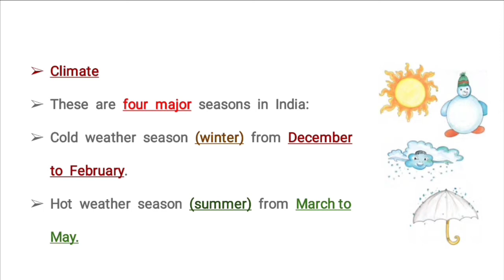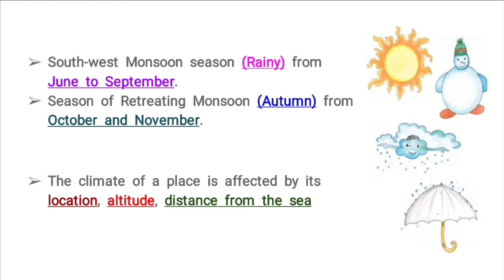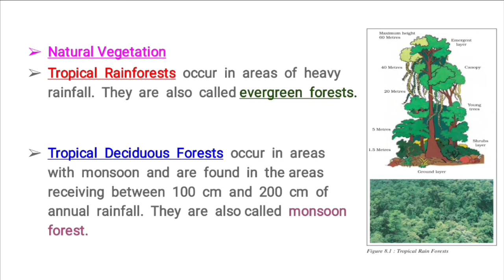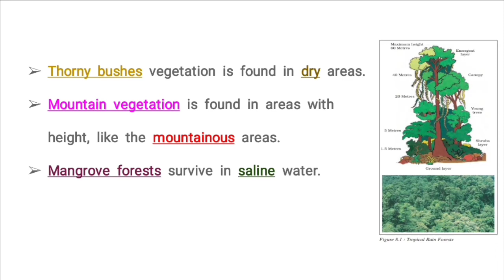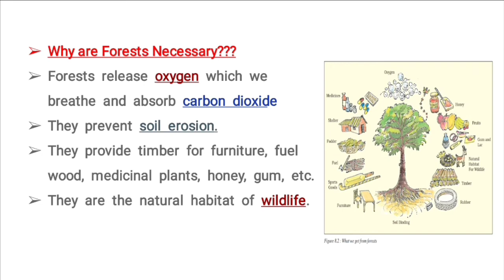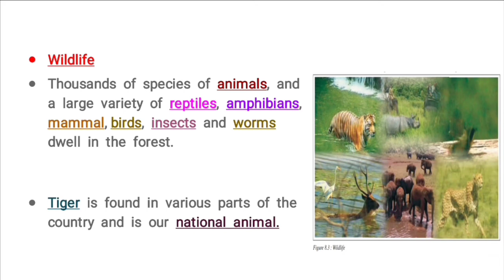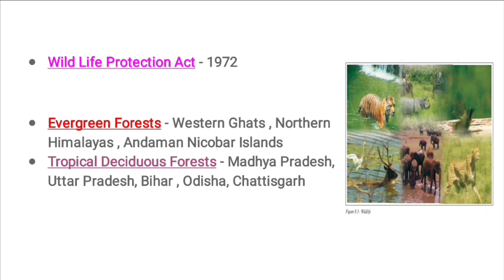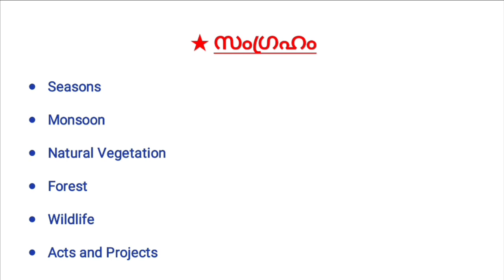India Climate Vegetation and Wildlife || CBSE/NCERT Class 6 Geography Chapter 8 Malayalam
NCERT/CBSE Textbook Class 6 Geography Chapter 6 for Students and PSC SSC Aspirants

NCERT/CBSE Class 6 Geography
Chapter 8
Indian Climate
Natural Vegetation
Wild life
Tropical Rainforest
Evergreen Forest
Tropical Deciduous Forest
National Bird
National Animal
Environmental Protection Act
Project Tiger
Project Elephant
Monsoon